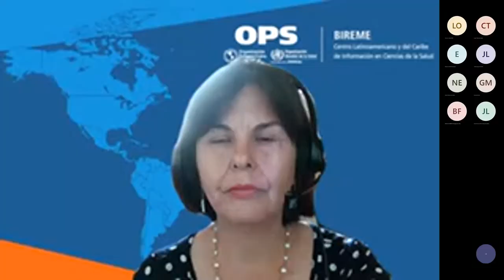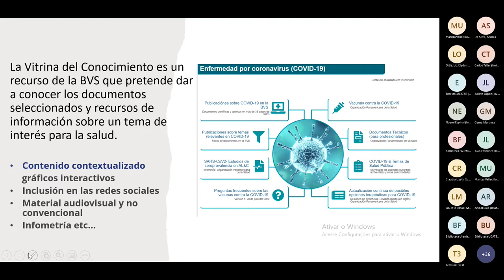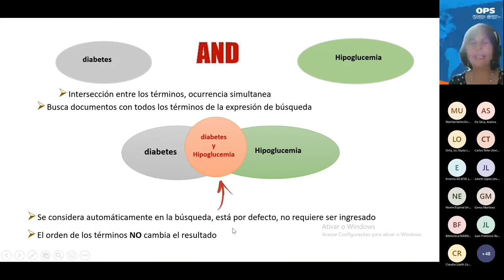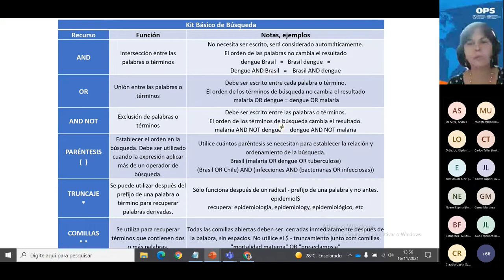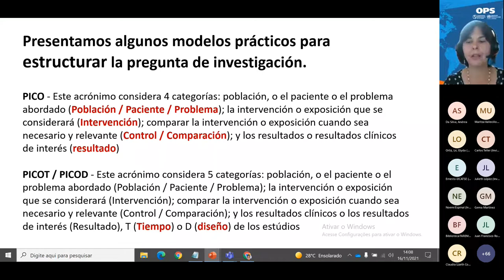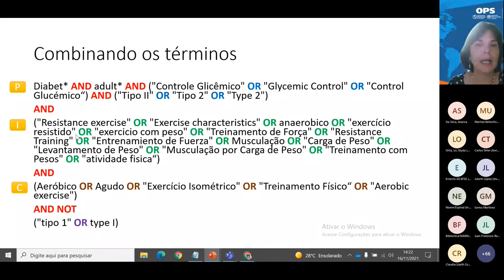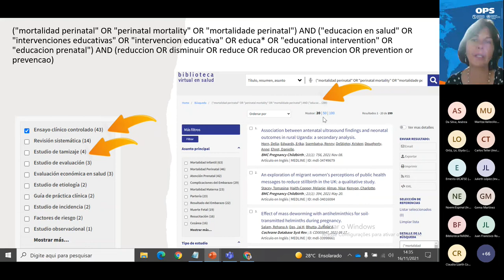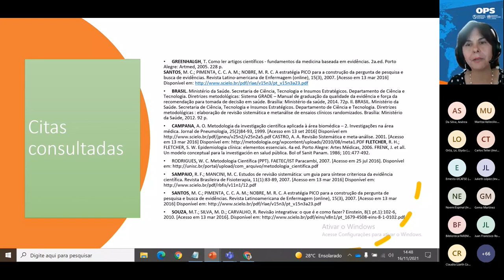Taller Acceso y Uso de la Información en Salud / BVS Nicaragua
Desarrollar capacidades para el acceso y uso de la información científica y técnica en las decisiones en salud
Ponente: Elisabeth Biruel